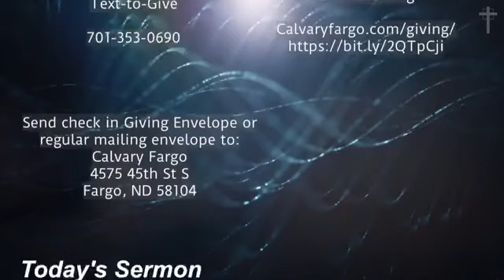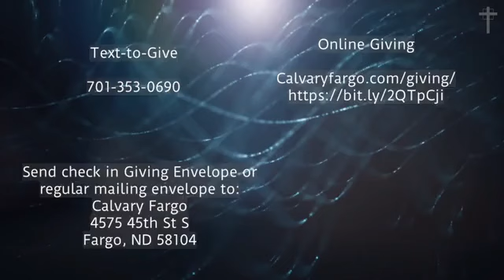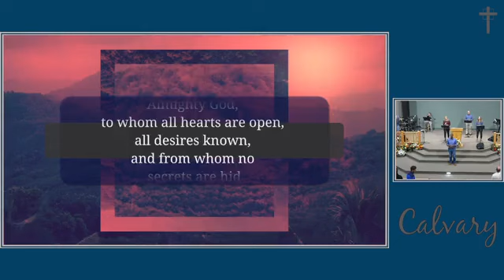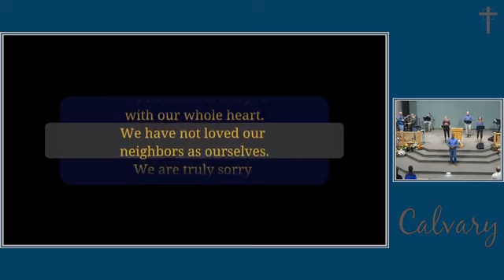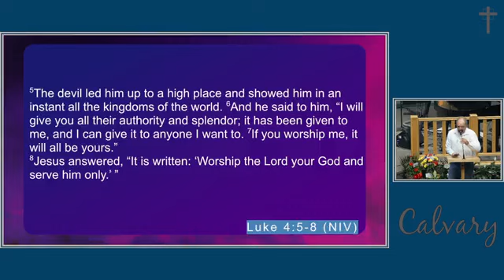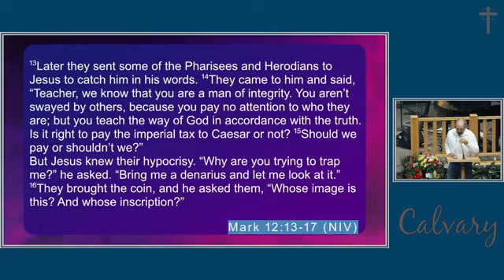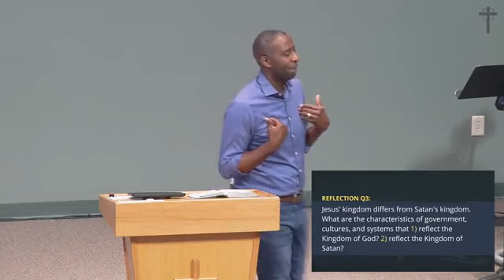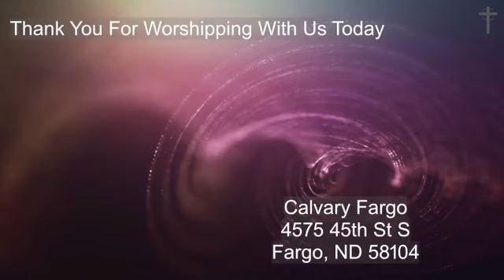October 31, 2021